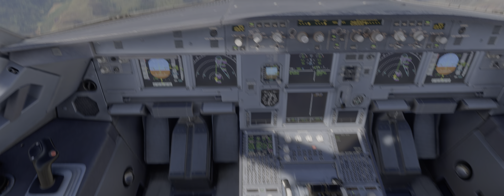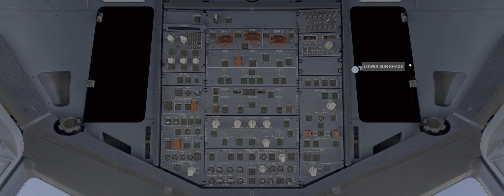landing Pasto Colombia rwy 20 rnav approch